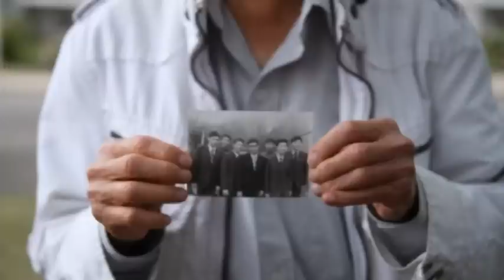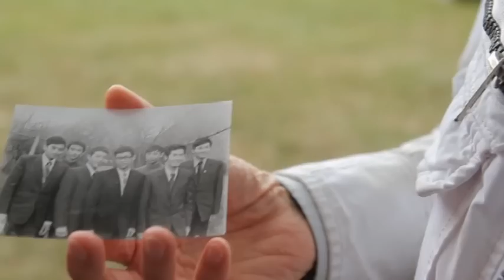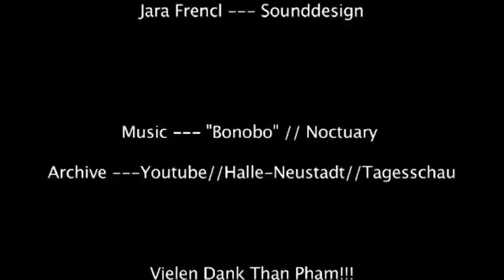Than Pham Documentary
The Than Pham Interview

Directed by Filippidis Vasileios

Camera by Kalianthi Tsampali

2nd Camera Martin Ansell

Interviewer    Joshua Zoller

Sound by     Jara Frencl

Edited by Blende 39 Film Production
for the the European Youth in Action
in Magdeburg Germany
August 2012